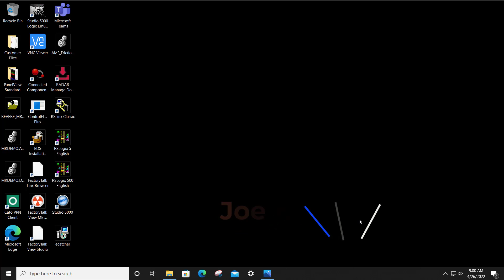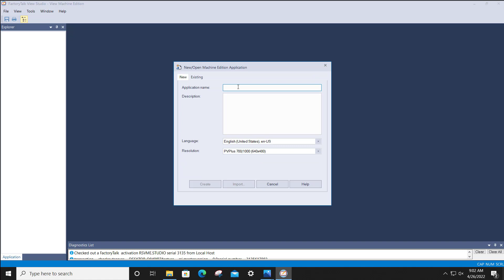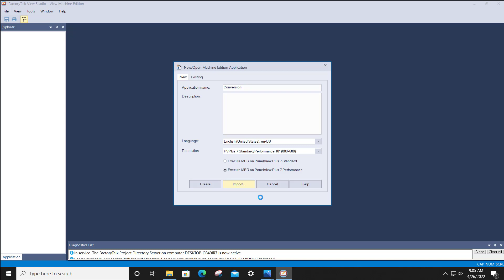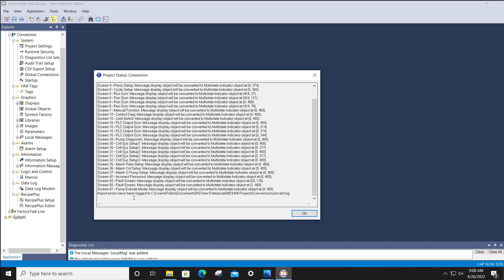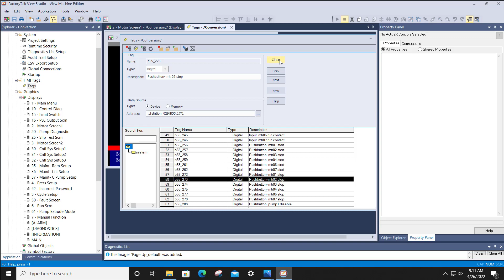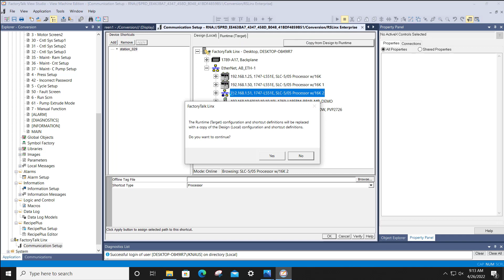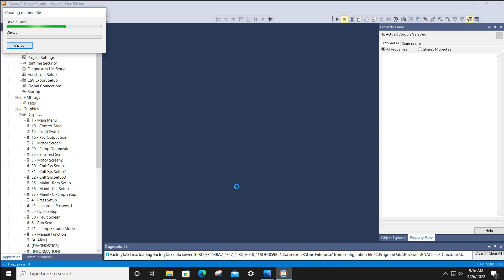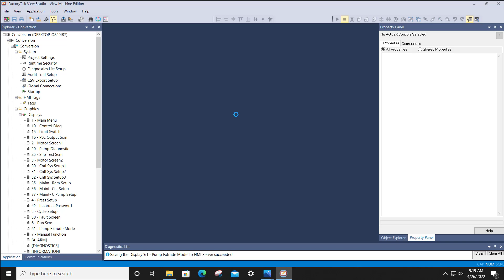Convert PanelView Standard to PanelView Plus 7 Platform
How to Convert a PanelView Standard to a PanelView Plus 7 Platform